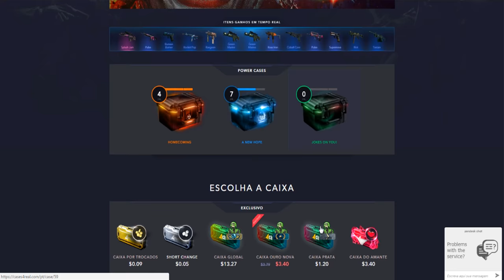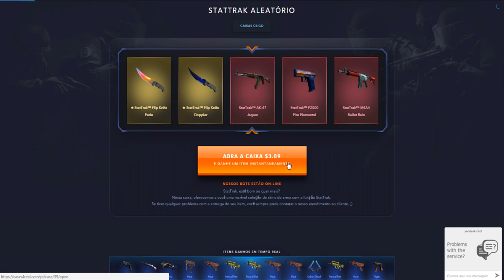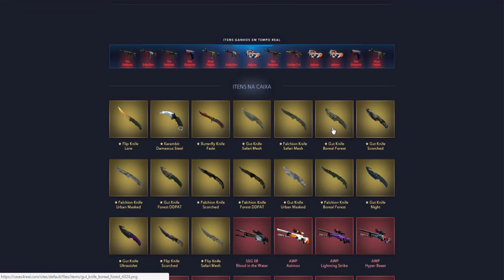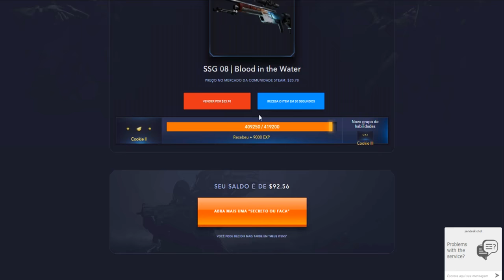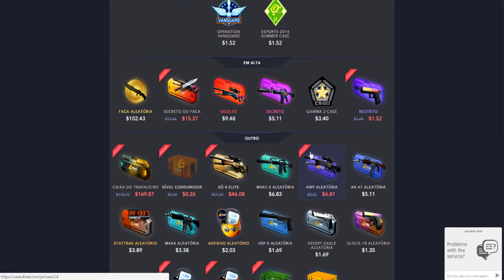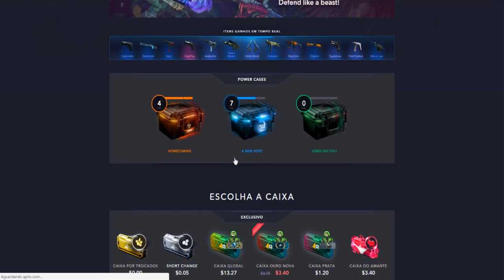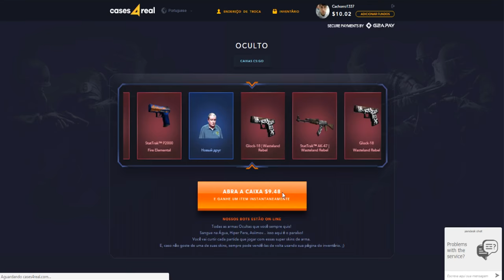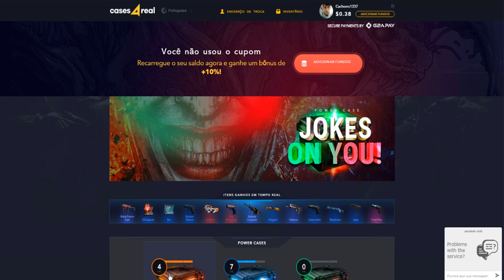A CAIXA MAIS OP DO CS:GO (CHEATER CASE) - Abrindo Caixas ‹ Cachorro1337 ›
Graças ao site Cases4Real tive a oportunidade de abrir a caixa mais OP do CS:GO onde eu tinha a chance de ganhar AWP Dragon Lore, AWP Medusa, M4A4 Howl ou muitas outras facas. Acabei conseguindo uma Huntsman Knife Fade e foi um ótimo PROFIT!

•Use meu código promocional no site para ganhar alguns creditos de graça: CACHORRO1337217